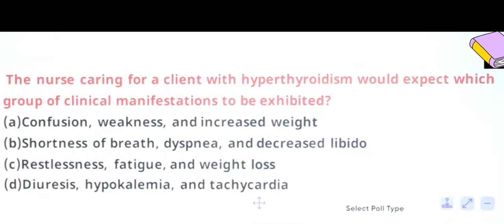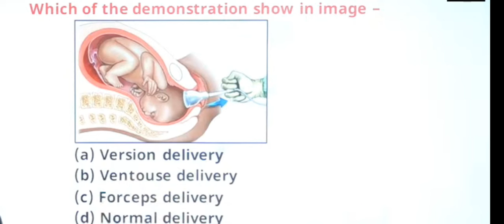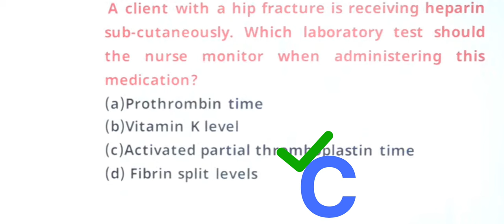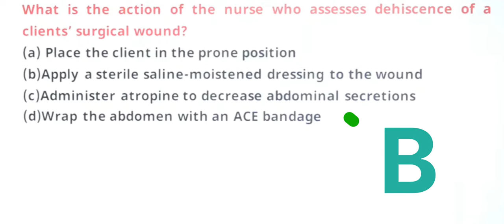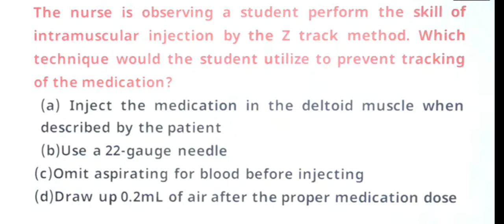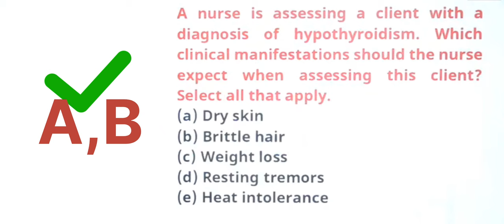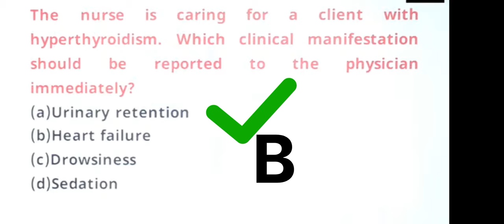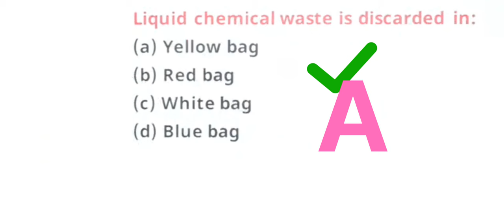Norcet mains 100 most important questions 👆👆aiims